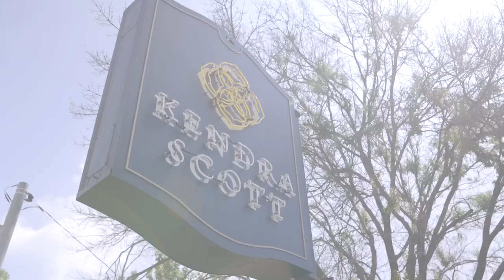Enjoy Complimentary Engraving at Kendra Scott on 18K Gold Vermeil, Sterling Silver, and Fine Jewelry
Choose a meaningful initial, date, or phrase — we’ll do the rest. Discover our collection of engravable jewelry full of bracelets, necklaces, charms, rings, and earrings in Sterling Silver or 18k Gold Vermeil. Did you know that we can even engrave certain stones in this collection? Customize each piece to your liking by choosing your unique phrase, symbol, or font. To design your own one-of-a-kind necklaces, earrings, and more, head on over to the Color Bar™.

We love to pair our engravable jewelry with other personalized pieces like initial jewelry and birthstone jewelry. Wear your engraved creation with our collection of Sterling Silver & Gold Vermeil jewelry, made with elevated metals and genuine stones. Learn more about the Semi-Precious Stones found throughout this collection in the Kendra Scott Encyclopedia. Love the elevated materials found in our engravable jewelry? Peruse our fine jewelry for timeless accessories featuring 14k Gold, Diamonds, and more materials.

Looking for tips on how to style jewelry, behind the scenes of jewelry, or to learn more about Kendra Scott?!